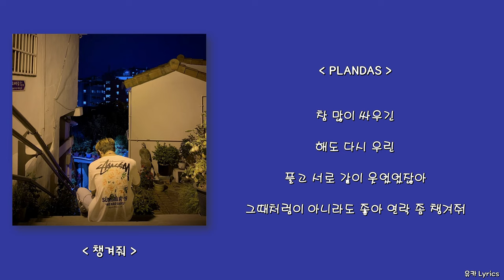플란다스 (PLANDAS) - 챙겨줘/Lyrics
※ 본 영상은 해당 아티스트의 지원을 받고 제작된 영상입니다.

Vocal by PLANDAS
Lyricist by PLANDAS
Composed by DnD , PLANDAS
Arranged by PLANDAS
Mixed by PLANDAS
Mastered by PLANDAS